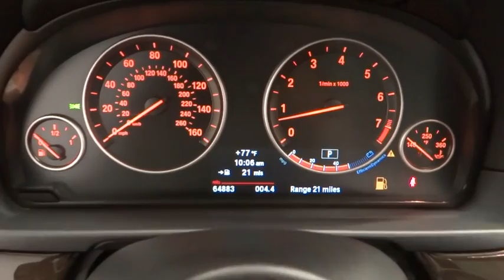2011 BMW 5 Series Norco, Corona, Riverside, San Bernardino, Ontario 15J925A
2011 BMW 5 Series
2011 BMW 5 Series 528i - Stock#: 15J925A - VIN#: WBAFR1C55BC737478

*New Arrival* *CarFax 1-Owner* *This 2011 BMW 5 Series 528i will sell fast -Navigation -Bluetooth -Auto Climate Control -Aux. Audio Input -Alloy Wheels ABS Brakes -Power Seat -Automatic Headlights -AM/FM Radio Based on the excellent condition of this vehicle, along with the options and color, this BMW 5 Series is sure to sell fast. -Multi-Zone Air Conditioning - Garage Door Opener -CARFAX 1-Owner and many other amenities that are sure to please. This Dealership prides itself on SMART pricing its vehicles and exceeding all customer expectations! Give us a call to confirm availability and to schedule a hassle free test drive!